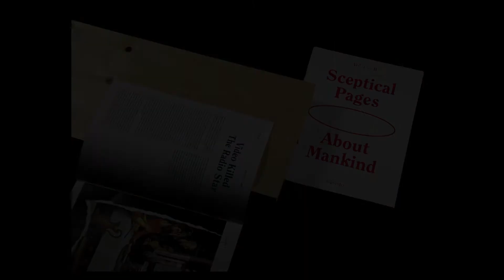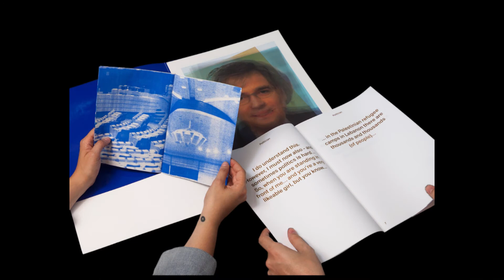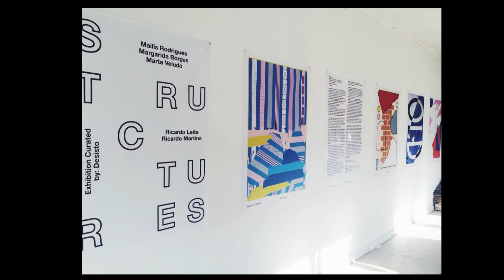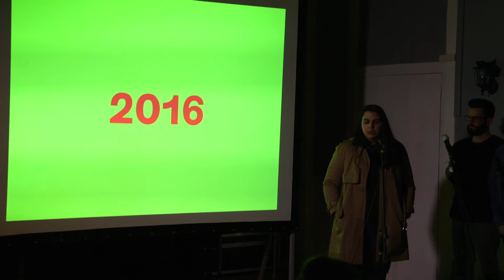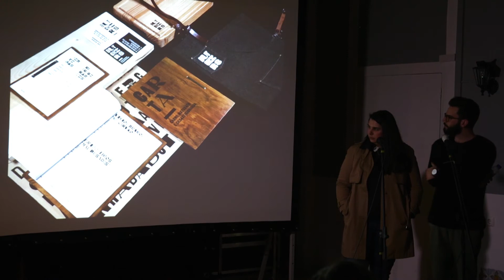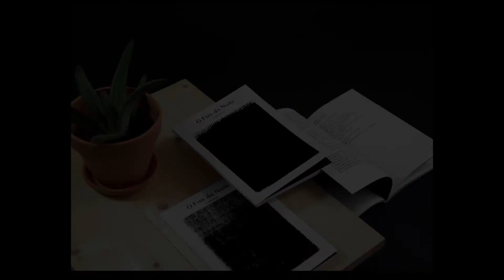DESISTO - PKNL#23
Desisto
Pecha Kucha Night Lisbon 23